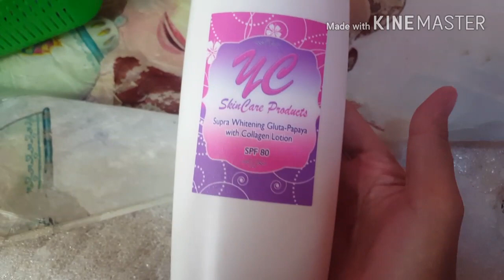BEAUTY TIPS 101 ni YHAN! | itsyhancastro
❤ycskincare_main (business acc).